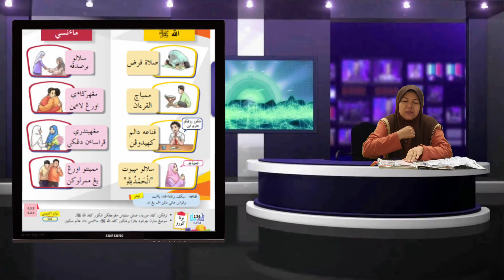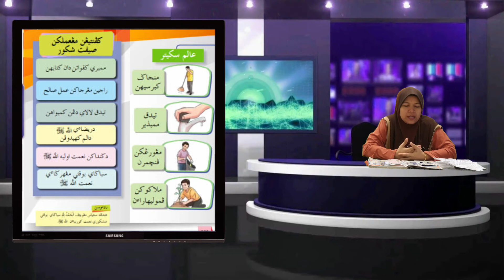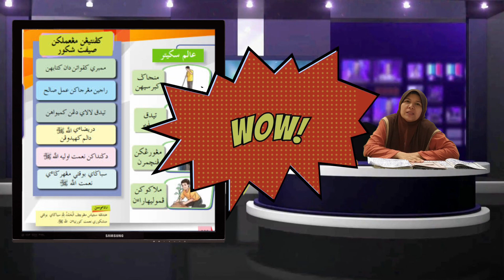PdPR : PENDIDIKAN ISLAM TAHUN 3 | TAJUK : MARI BERSYUKUR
USTAZAH NORHAILA JAHASAN